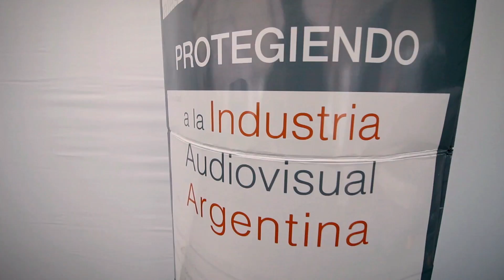Charla sobre registro público cinematográfico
Charla informativa sobre "Registro público cinematográfico" en la edición 2016 del Festival.

Realizado por "LA PATA PRODUCCIONES"